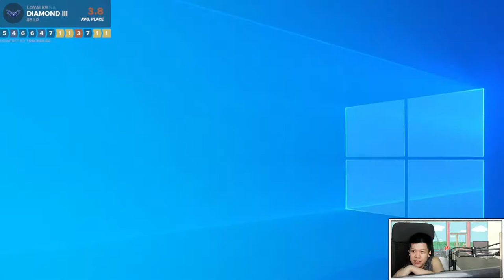Day 1 of Ranked: The Xayah problem | TFT Highlights